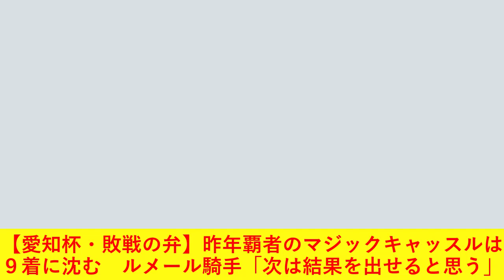【愛知杯・敗戦の弁】昨年覇者のマジックキャッスルは９着に沈む ルメール騎手「次は結果を出せると思う」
◆第５９回愛知杯・Ｇ３（１月１５日、中京競馬場・芝２０００メートル＝良）

　牝馬限定によるハンデ重賞は、武豊騎手が騎乗した７番人気のルビーカサブランカ（牝５歳、栗東・須貝尚介厩舎、父キングカメハメハ）がゴール前の接戦を制した。鞍上の武豊騎手はデビューした１９８７年から３６年連続の重賞Ｖを達成するとともに、パートナーを重賞初挑戦Ｖに導いた。勝ち時計２分１秒０。

【データで見る】マジックキャッスルの血統、戦績

　際どい頭差の２着に入った３番人気のマリアエレーナ（坂井瑠星騎手）と、金子真人ホールディングスのワンツーフィニッシュ。さらに首差の３着には、後方から迫った６番人気のデゼル（川田将雅騎手）が続いた。１番人気のアンドヴァラナウト（松山弘平騎手）は１１着に敗れた。

　５着以下の主な陣営のコメントは次の通り。